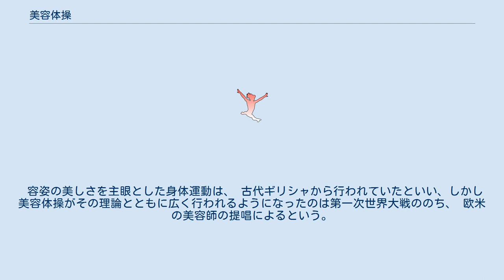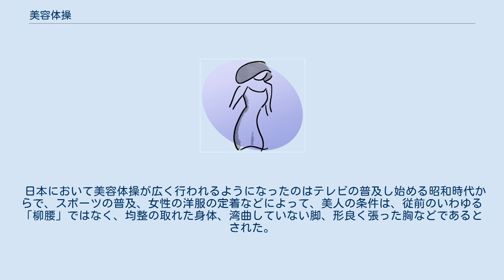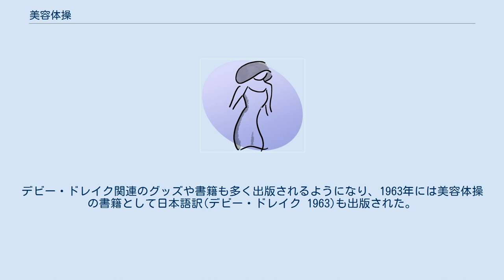美容体操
美容体操（びようたいそう）は、よく均整のとれた身体をつくり、容姿を美しくすることを目的として行われる体操である。
 英語では calisthenics あるいは fitness がほぼ相当する。
 容姿の美しさを主眼とした身体運動は、 古代ギリシャから行われていたといい、しかし美容体操がその理論とともに広く行われるようになったのは第一次世界大戦ののち、 欧米の美容師の提唱によるという。
 日本では、(早見君子 1927)によって欧米の体操法が紹介され、朝や寝る前に美容体操をするとよいとされた。
 ドイツ国の母親は子供に美容体操をすすめることが(池田林儀 1930)によって紹介させた。
 朝日新聞の連載記事「明暗近代色:ペンのジプシーとカメラのルンペン」(東京朝日新聞社社会部・編 1931)においては、銀座の美容学校で美容体操を指導する様子が紹介されている。
 『婦女界』(婦女界社 1930、江口隆哉 1934、宮操子 1937、崔承喜 1937)の記事においても美容体操が紹介されている。
 日本において美容体操が広く行われるようになったのはテレビの普及し始める昭和時代からで、スポーツの普及、女性の洋服の定着などによって、美人の条件は、従前のいわゆる「柳腰」ではなく、均整の取れた身体、湾曲していない脚、形良く張った胸などであるとされた。
 1954年4月16日、NHKと郵政省簡易保険局が、『NHK美容体操』（竹腰美代子・小池幸）の放送を開始した 。
作曲は平井康三郎が担当した。
 1960年代頃には、北米のテレビ番組"The Debbie Drake Show"で、テキサス州のデビー・ドレイクがフィットネスの伝道師としてデビューをした。
デビー・ドレイク関連のグッズや書籍も多く出版されるようになり、1963年には美容体操の書籍として日本語訳(デビー・ドレイク 1963)も出版された。
 中国では、1986年に『美容体操』(刘美姿 1986)が発刊されている。